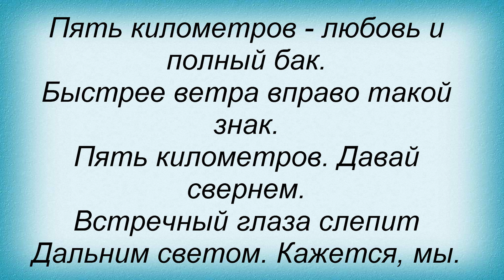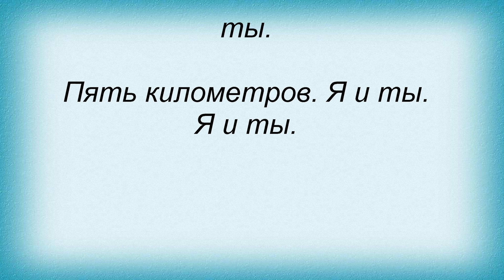Слова песни Ногу Свело! - 5 километров